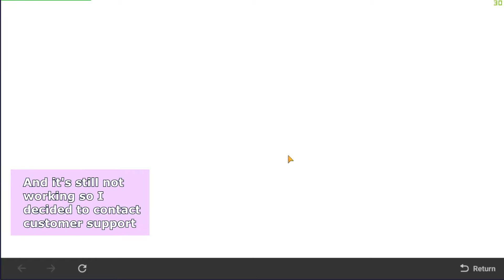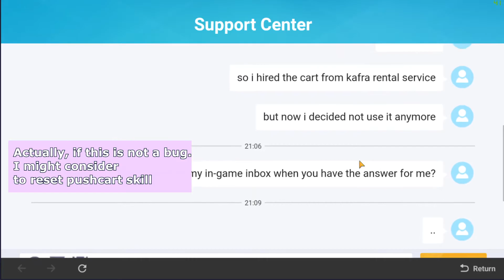We can’t remove cart from merchant | Bug Finding | Cart Rental | Ragnarok X Next Generation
You must be confused as a new merchant player.
The location or ability to remove rented cart spot is not mentioned anymore and very mysterious.

I almost tried to use the skill reset item in order to reset push cart skill.
That might remove the cart from us and it's still not guaranteed.
As far as I know, cart can be removed from merchant in the older Ragnarok Franchise.

Intro:
Let me introduce this new MMORPG made for mobile device.
The name of this game is Ragnarok X: Next Generation or RoX for short.